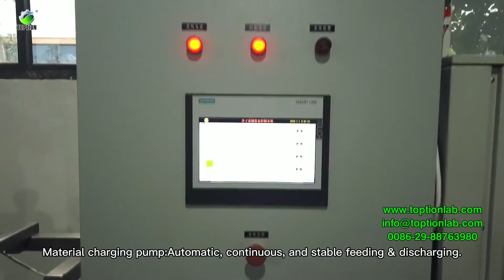cbd oil distillation wiped film evaporator short path distillation plant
cbd oil distillation is an important section of the CBD process. It removes impurities that are heavier than cannabinols but cannot be removed by winterization filtration. Pure cannabinoids can be obtained, but CBD cannot be separated from other similar cannabinoids.

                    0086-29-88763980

TOPTION is a group of dedicated visionaries leading the cbd extraction | distillation industry with fresh, innovative equipment designs and five-star standards. We provide cbd oil extraction | distillation turnkey solution with attention to detail.

Our team of engineers, producers and sales have the expertise and experience needed to design an exceptional cbd oil extraction | distillation systems above your expectations.

Since 2004 TOPTION’s cbd extraction and distillation equipment has been used and praised in many counties including Canada, United States, Poland, Russia, and Spain more than 70 countries and regions, provide technical support for tens of thousands organizations to solve problems within their research, special for cbd industry, essential oil industry, university, research institutes,etc. After nearly 16 years accumulation & development, TOPTION brand stainless steel molecular distillation equipment is widely applied in cbd oil, cbd related foods, cbd related oral medicine, cannabis related electronic cigarettes, cannabis synthetic chemicals, cloves Oil, palm oil, turmeric essential oil, dried ginger essential oil, fish oil, rose essential oil, algae, angelica oil, etc. And currently services big market share in the hemp oil extraction industry.

We prepared to invest time and trust into our partnership and make decisions together. We are your dependable partner in cbd extraction | distillation industry, we are flexible, intelligent, and truly care about your benefits potential of a well-orchestrated extraction and distillation system. We want your cbd business brand to be remembered and welcomed by your customers, not the practicalities of cbd market.

TOPTION as CE certified, UL certified, ISO certified cbd extraction | distillation equipment manufacturer, we work closely with our clients to deliver a successful and extraordinary cbd extraction and distillation system, choose TOPTION to maximize your benefits. We believe, TOPTION will be your TOP OPTION.